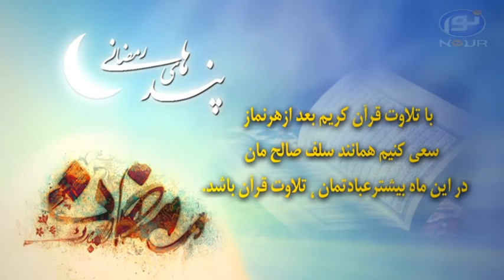پندهای رمضانی 4